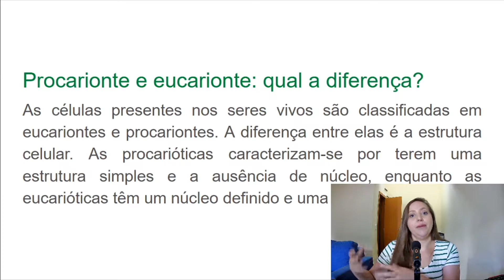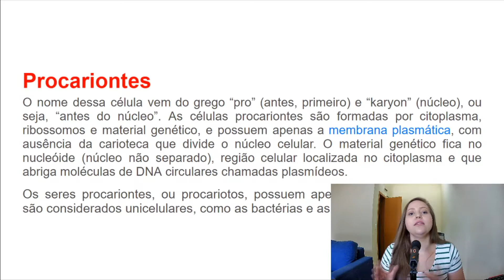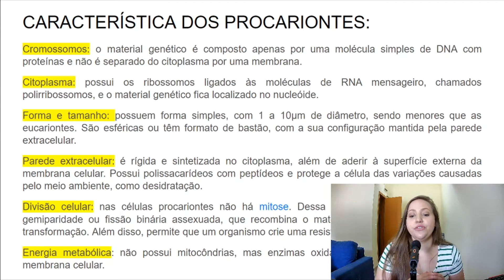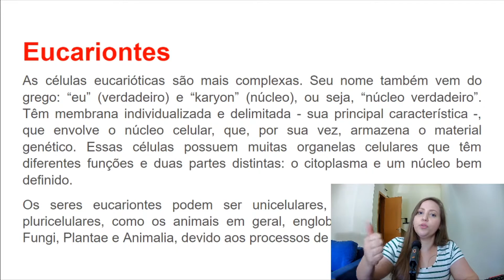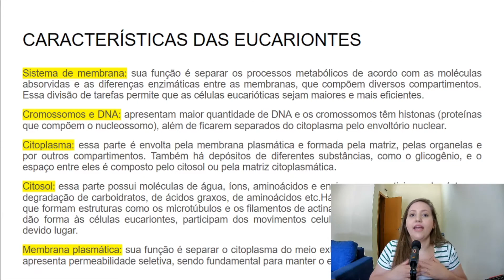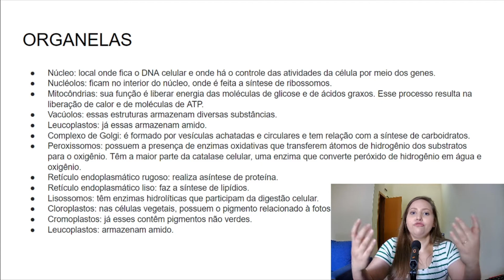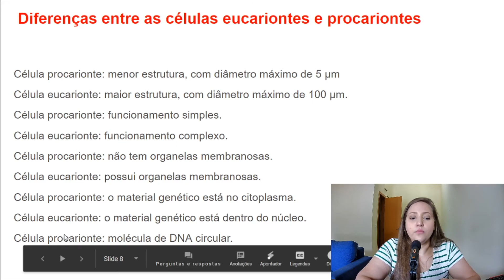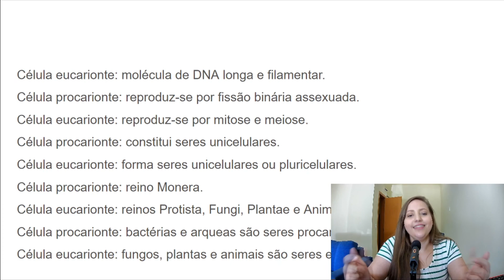CÉLULAS PROCARIONTES E EUCARIONTES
1° Semestre Analises Clínicas - Citologia